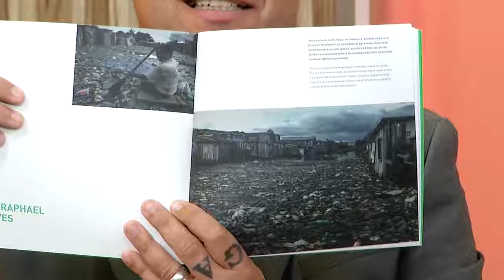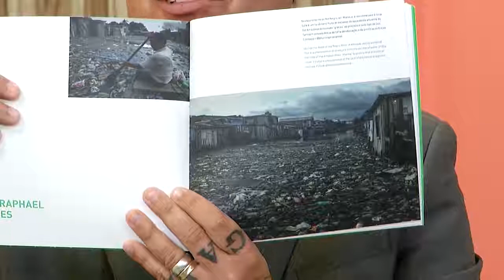Terceiro Setor Instituto Ecosurf